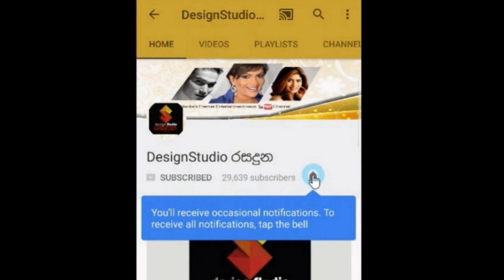සැමදා තනිකඩව සිටි ප්‍රවීන රංගන ශිල්පිණී "සනෝජා බිබිලේ" Mr.Been සමග අතිනත ගනී.Sanoja Bibile Wedding